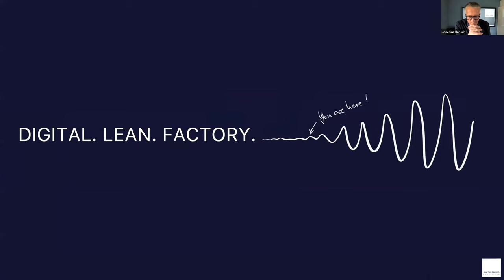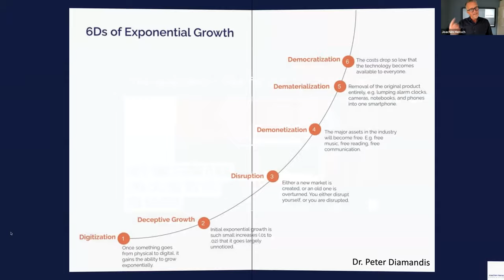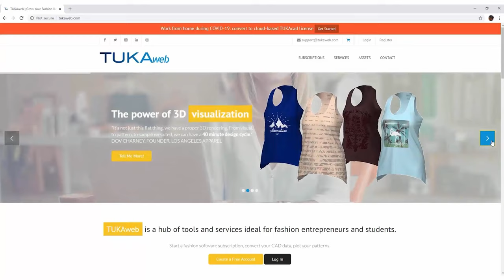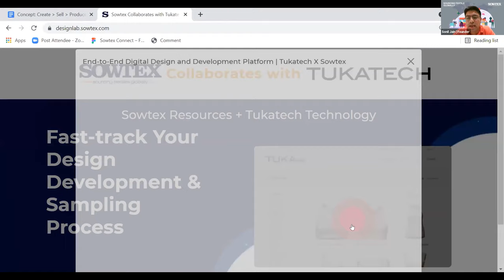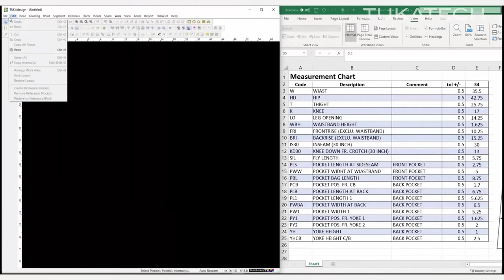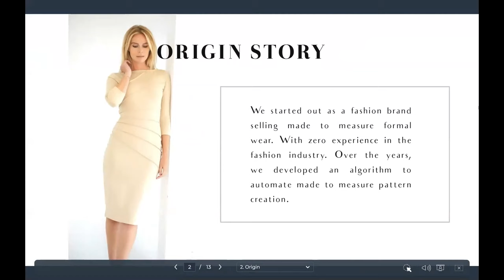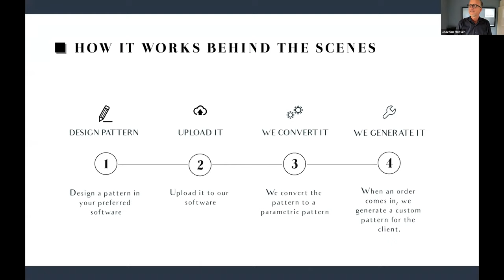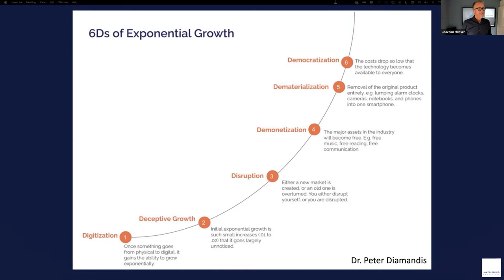Smart Factory presented by Joachim Hensch - Featuring Beena Scheer and Sanne Schoenmaker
In this presentation of "Smart Factory" with Joachim Hensch, Beena Miriam Scheer (Systems Specialist, Tukatech) shares how automation has entered the CAD pattern making and grading space with TUKA APM. She brings on Cheryl Wells (Indochine) as a guest to share her experience with implementing the Tukatech software. Sonil Jain (Sowtex) joins to share about the collaboration between Sowtex and Tukatech with 3D design labs and software subscriptions.

Later, Sanne Schoenmaker (Tech Tailors) explains how even large retailers can offer custom fitted clothing with a special parametric pattern making algorithm.

OUTLINE:
00:00 - Introduction
00:27 - Digital. Lean. Factory.
01:30 - Featured guests: Beena Miriam Scheer and Sanna Schoenmaker
02:03 - Course by Joachim Hensch
03:29 - Topic: Automation in Development Areas
06:05 - 6Ds of Exponential Growth
08:52 - The Replicator: How far can automation go?
10:16 - Tukatech Automatic Pattern Making
10:38 - Beena Miriam Scheer: Shaking & Breaking. Old Patterns - New Tools!
11:40 - About Tukatech
12:35 - End-to-End Solutions
13:14 - Change is constant, growth is optional.
13:50 - Manual Product Development Challenges
15:14 - Video: Reverse the Product Development Process
16:50 - Guest: Sonil Jain, Sowtex
17:49 - Digital Textile Ecosystem
18:05 - Fashion & Textile Business Challenges & Opportunities
18:49 - Sowtex is a B2B Digital Platform
19:19 - Bring Change in Textile Lifecycle
19:40 - Digital Textile Ecosystem
19:58 - Video: Introduction to Sowtex
21:57 - Sowtex Collaborates with Tukatech
23:19 - Video: Tukatech X Sowtex - How it Works
27:05 - Joachim Responds
27:48 - Question: Can I use my own fit in TUKA3D DE?
28:53 - TUKA APM
30:03 - Video: Costing with TUKA APM
31:31 - Real User's Perspective: Cheryl Wells, Indochine
35:21 - Sanne Schoenmaker: Tech Tailors
36:47 - Origin Story
38:05 - Journey
40:02 - A New Plan
41:42 - Hurdles
42:16 - The Solution: Automated Pattern Conversion
42:47 - How it Works for Customers
44:49 - How it Works Behind the Scenes
47:24 - How is What We Do Different From Grading?
47:47 - Size Comparison
48:35 - Traditional Grading
48:50 - Pattern Comparison for a Size M and MTM
50:27 - "Tailoring for the Many, Not the Few"
50:46 - Bring it back to "6Ds of Exponential Growth"
52:31 - Automation is Fundamentally Changing How We Work
53:00 - Q: Automation for quality check after stitching?
53:50 - Sonil: It is important to adopt new tech quickly
56:52 - Adopt Tech in a Way That Makes Sense for Your Business
59:24 - Q: Can I use the same pattern for different fabrication?